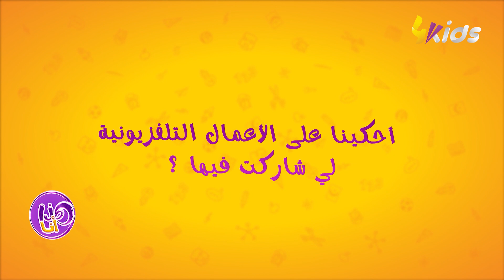أنيس صالحي ممثل كوميدي صاعد "سهيلة معلم ومروان قروابي هبلتهم وبديت التمثيل في السن 06" 😋😅✌